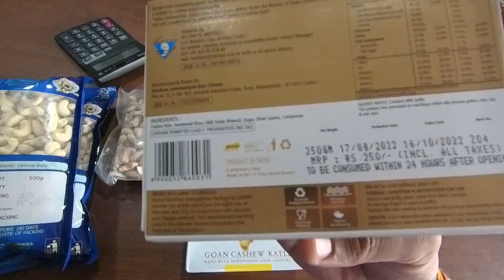WHERE TO GET FIND BEST FENI & KAJU IN GOA|BEST CASHEW & FENI GOA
FENI - 500 TO 1000₹ PER BOTTLE
CASHEW - 800 TO 1000₹ KG

ZANTYE'S best quality kaju
since 1928